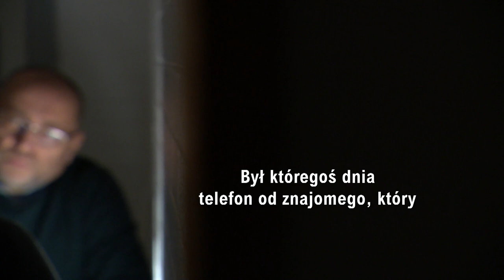52-letnia opiekunka biła i pozwalała na wykorzystywanie dzieci? (UWAGA! TVN)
- Zgotowała dzieciom piekło na ziemi: biła je, głodziła i pozwalała, by były wykorzystywane seksualnie – takie są ustalenia poznańskiej prokuratury w sprawie opiekunki z Ukrainy, która wywiozła dziesięcioro dzieci z ogarniętego wojną kraju. Dziś, część z pokrzywdzonych znalazła schronienie w polskiej rodzinie.